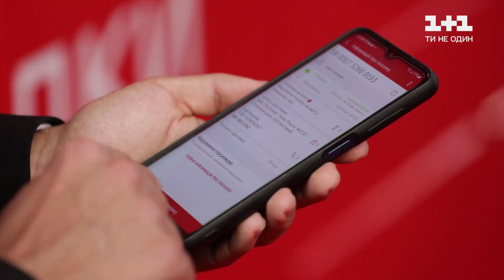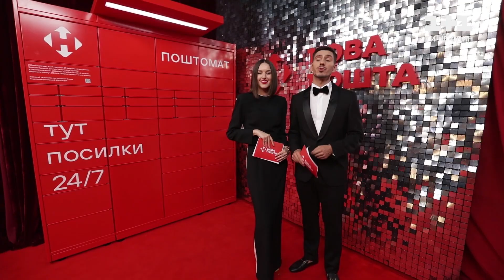Олександра Заріцька відверто розповіла, що їй пишуть у соцмережах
Олександра Заріцька відверто розповіла, які коментарі читає про свої виступи у соцмережах. Також пара поділилася враженнями від свого виступу у третьому ефірі шоу та взяли участь у нашому бліці.

#1+1